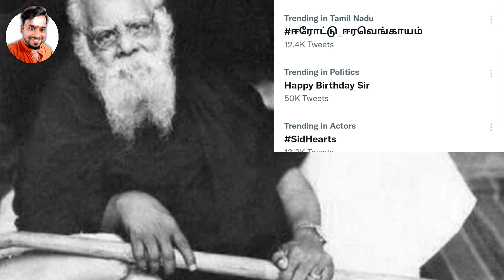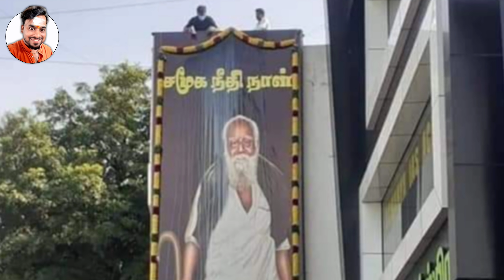வறுக்கப்படும் ஈரோட்டு ஈரவெங்காயம்,😂 கொதிக்கும் "திருமா",மிரட்டப்படும் குடியரசு தலைவர் 💪| Na Baskaran